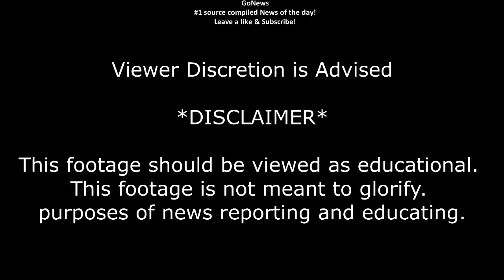Venezuela Crisis Was Started By The United States